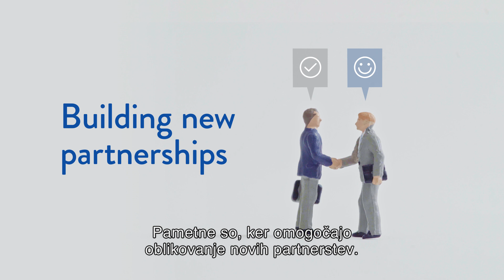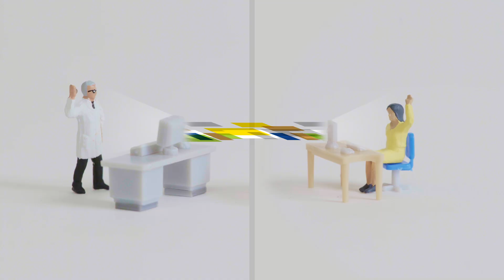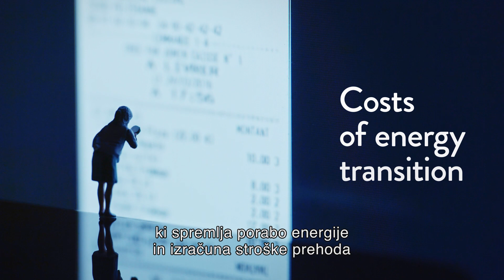Smart Villages: Oživitev podeželskih storitev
Pri pametnih vaseh gre za ljudi, ki prevzamejo pobudo, da bi našli uporabne rešitve tako za slabosti
kot zanimive priložnosti, ki se pojavijo v njihovi bližini.

Video posnetek Smart Villages (Pametnih vaseh), ki ga je ustvarila Evropska mreža za razvoj podeželja (ENRD), s slovenskimi podnapisi.